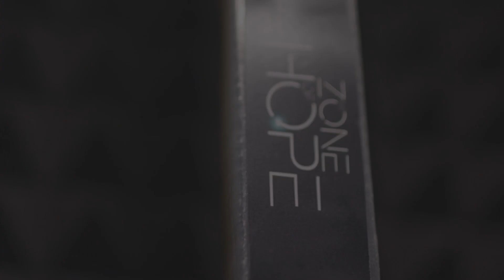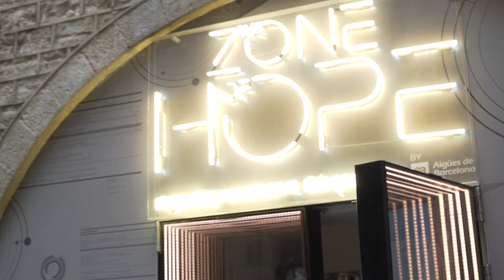The zone of hope: el cambio climático como nunca lo has experimentado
Producción y edición: Morrosko Vila-San-Juan
La persona que entra en “The Zone of Hope” verá y experimentará lo que puede suceder en la ciudad de Barcelona o en el embalse de La Baells, en el Prepirineo, dentro de unas décadas por culpa del cambio climático. Es una exposición pionera en Europa que se puede visitar –o, mejor dicho, experimentar- en el centro de Barcelona (Reial Cercle Artístic de Barcelona, Carrer dels Arcs, 5) hasta el próximo mes de mayo de 2019